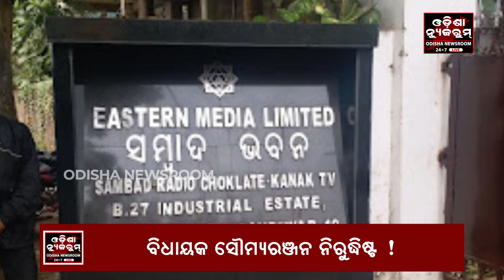ବିଧାନସଭାରେ ଅନୁପସ୍ଥିତ ସୌମ୍ୟରଞ୍ଜନ ପଟ୍ଟନାୟକ, କୁଆଡ଼େ ଗଲେ ଖଣ୍ଡପଡ଼ା ବିଧାୟକ ? । Odisha Newsroom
ବିଧାନସଭାରେ ଅନୁପସ୍ଥିତ ସୌମ୍ୟରଞ୍ଜନ ପଟ୍ଟନାୟକ, କୁଆଡ଼େ ଗଲେ ଖଣ୍ଡପଡ଼ା ବିଧାୟକ ?